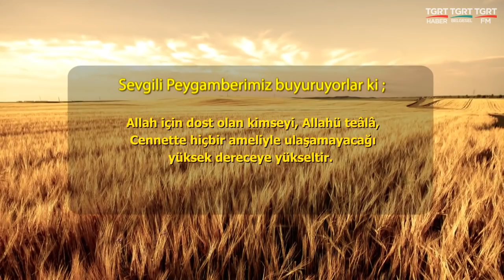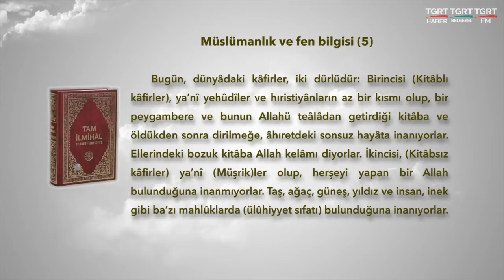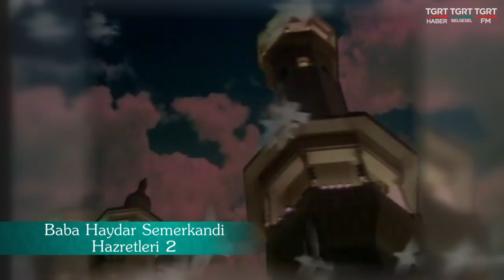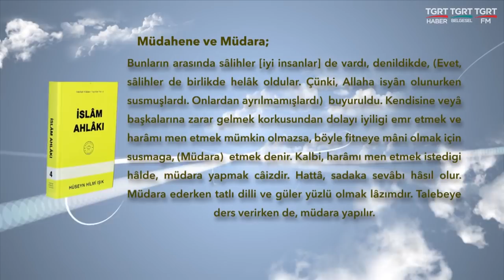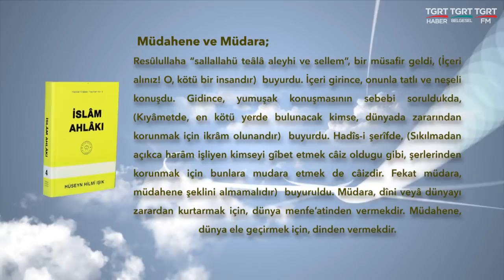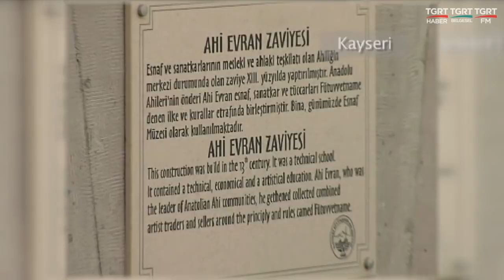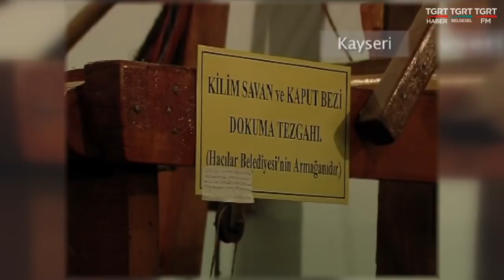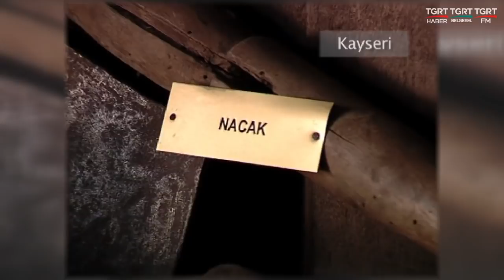HUZURA DOGRU 25042019